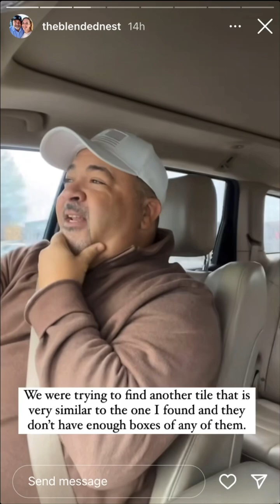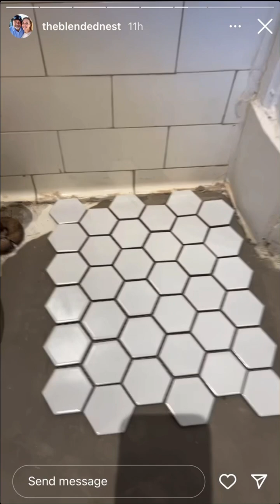TheBlendedNest - 03.23.24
Shop my LTKit updated weekly ↓
liketoknow.it/theblendednest